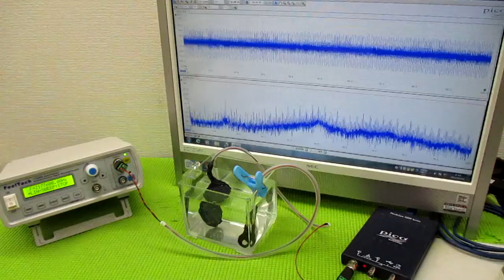音圧測定解析に基づいた、超音波システムの開発技術 ultrasonic-labo